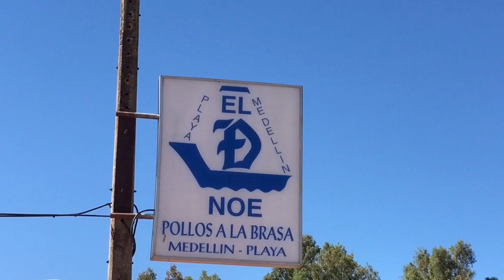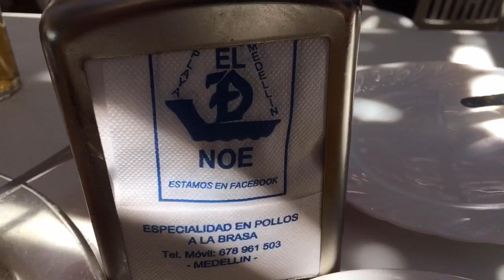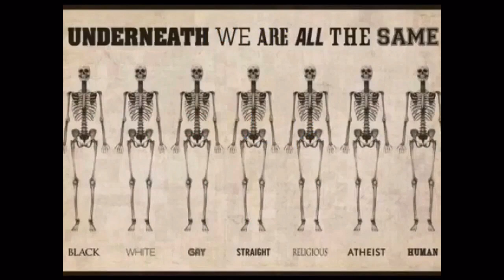Arilds videoblogg 21/8-2016 En tur til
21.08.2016, 15.00 Medellín: sunny 33°C. Vind:NNV/1 m/s.